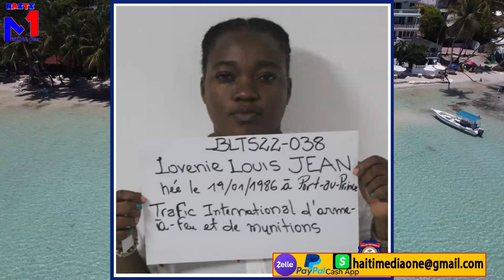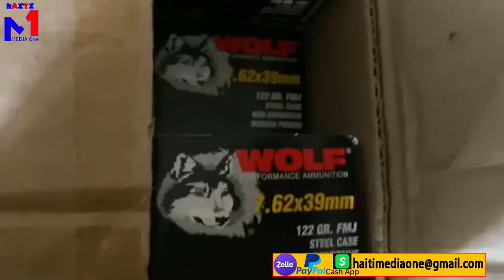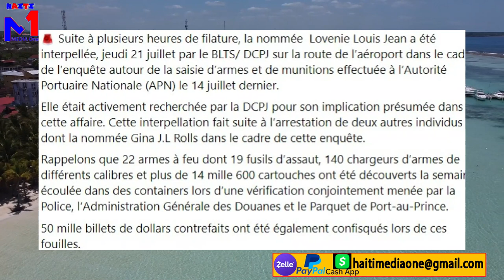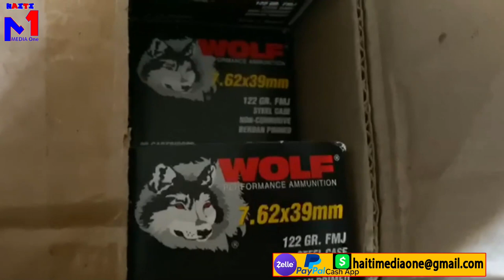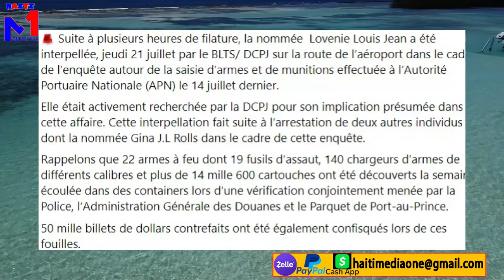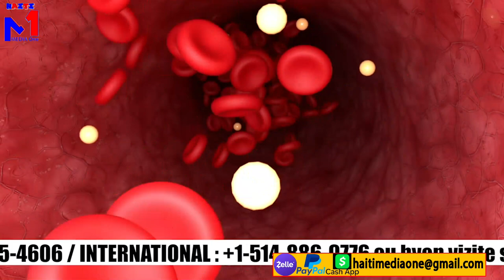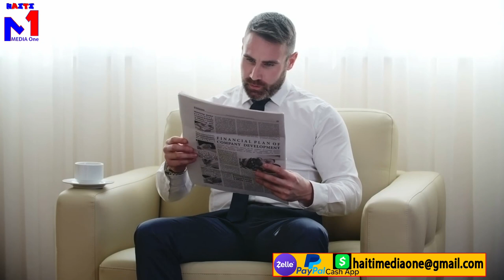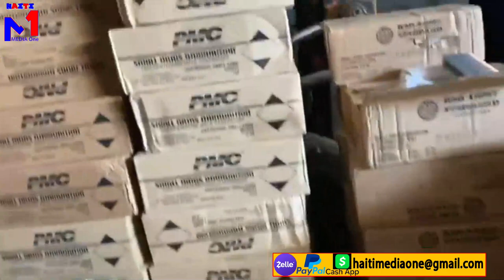Cha ti Magali fizye Vitelòm? Lapopo ap fè koze mezanmi, bale wouze bandi nan kapital la